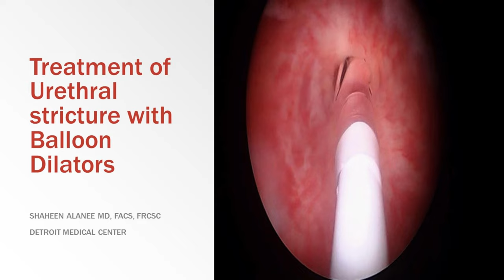Dilation of male urethral stricture with Balloon dilator - Shaheen Alanee, Detroit Medical Center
This procedure is used to treat male uretgral strictures that are short and has about 60% success rate. After the procedure a catheter is put in and the patient is released home. The catheter is removed after 3 days.

Utheral strictures are scar tissue build up inside the penis the presents itself with weak urinary stream and frequency of urination. Patients with severe strictures may develop urinary retention, urinary tract infections, and even renal failure.